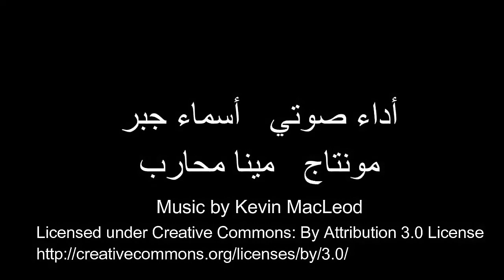أغرب القبائل التي لم تسمع عنها من قبل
اغرب شعوب على وجه الارض والحياة الغريبة